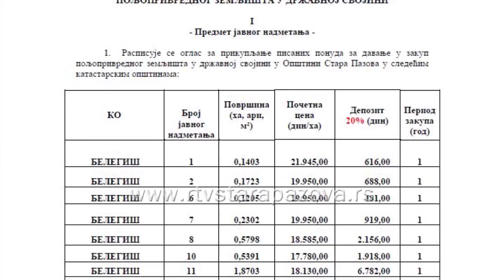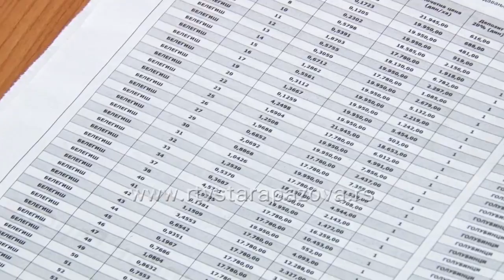Za zakup 383 hektara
Polovinom januara na sajtu opštine Stara Pazova objavljen je Javni oglas za prikupljanja ponuda u drugom krugu, za davanje u zakup poljoprivrednog zemljišta u državnoj svojini na teritoriji staropazovačke opštine. Predmet javnog nadmetanja je oko 380 hektara zemljišta.